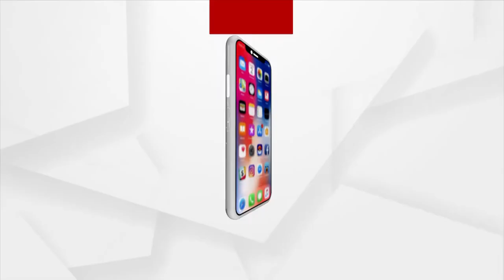ଗାଁ ଲୋକଙ୍କର ସମସ୍ୟାକୁ ଉପସ୍ଥାପନ କରିଛି ଅର୍ଗସ : ପଦ୍ମଶ୍ରୀ ଦମୟନ୍ତି ବେଶ୍ରା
ଗାଁ ଲୋକଙ୍କର ସମସ୍ୟାକୁ ଉପସ୍ଥାପନ କରିଛି ଅର୍ଗସ : ପଦ୍ମଶ୍ରୀ ଦମୟନ୍ତି ବେଶ୍ରା  Argus